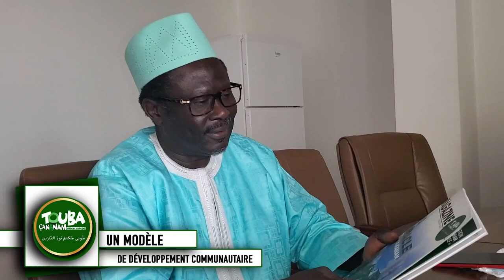Touba ca kanam un modèle de développement communautaire par Mamadou Ibra Kane ITV